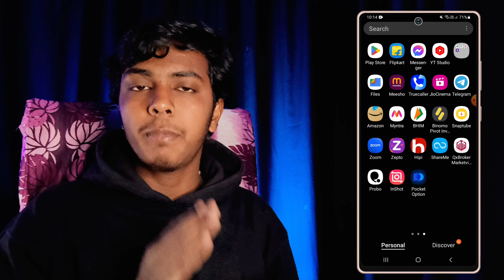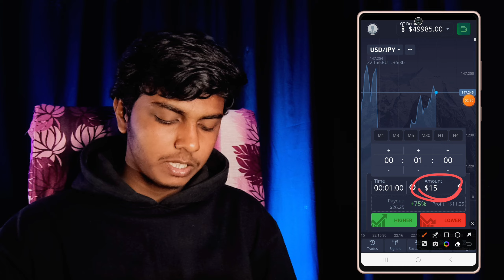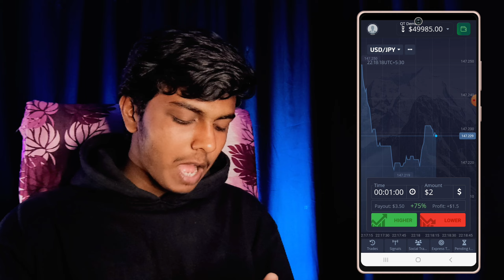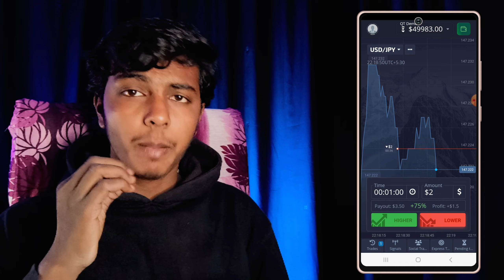Pocket option | how to use pocket option | pocket broker se paise kaise kamaye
🛑ABOUT:-hello friends aaj ki Iss video mein mein aap sabhi ko bataunga ki aap pocket option me trading kaise kare